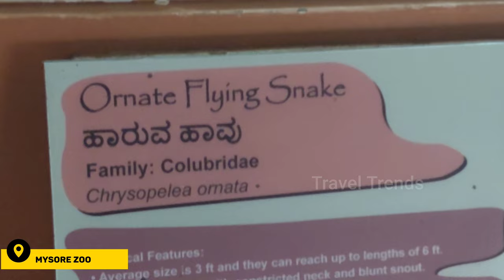Mysore ZOO - Sri Chamarajendra Zoological Gardens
Mysore Zoo Constructed in : 1892
Address : Sri Chamarajendra Zoological Gardens, Zoo Main Road Indiranagar, Mysore, Karnataka 570010
Zoo Entrance Fee
All Days : Adults ₹ 100/-
Chid ( 5-12 Years of age) ₹ 50/- Child ( below 5 years) Free
OpenTimings : 8:30 AM - 5:30 PM, Closed on Tuesdays.
Time Required : 3 hours

Vehicle Parking
All Days : Cycle ₹ 15/- , Two Wheeler ₹ 40/-  , Car / Jeep / Auto ₹ 70/-
Mini Bus / Tempo ₹ 125/- ,  Bus ₹ 175/-

Camera & Luggage
All Day
Video Camera ₹ 200/-
Still Camera ₹ 100/-
Luggage ₹ 15/-

All Days
Adults 200/-
Child
( 5-12 Years of age) ₹ 150/-
Senior Citizen ₹ 150/-
Online 7 seater ₹ 2400/-

ZOO established in the year 1892 and during 1909, I was named after my dear founder, Sri Chamarajendra Wodeyar Bahadur. He engaged Mr. G.H. Krumbeigal, a German Landscaper and a horticulturist who had created the beautiful and attractive landscape for me.

 started with an area of 10.9 acres and in 1907 an additional 6.22 acres was included in me; and subsequently I was expanded to 45 acres. Mr. Huge, an Australian national was selected to head the expanded me as the superintendent. Later, another 50 acres of Kensington Gardens along with the Thandisadak was acquired and thus my total area has increased to 157.02 acre including 77.02 acres of Karanji Lake as on today.

At present I’m housing more than 1450 specimen comprising 150 species representing more than 25 countries. These fascinating Animals include:

Karaikal - Mettur - Mysore - Coorg - Thalacauvery - Sakthi- Trichy - Karaikal
Mettur Dam
Male Mahadeshwara Hills
Mysore Tourist Spot
Mysore Palace
Chamundi Hill Temple
Mysore Zoo / Jayachamarajendra Zoological Gardens
Brindavan Gardens, Near Srirangapatna
St. Philomena's Cathedral

Madikeri (Coorg) Tourist Places
 Abbey Falls,
Chiklihole Reservoir,
Dubare Elephant Camp,
Harangi Dam,
Honnamana Kere Lake,
Omkareswara Temple,
Madikeri Fort,
Raja's Seat,
Talakaveri Temple & Waterfalls,
Gaddige or Raja’s Tomb,

- Amazing Experience
- Issue faced.
- solutions
- 302 ride
- Pulsar 150 bike
- Average speed 65-70 kph
- schedule Break
- road work
- etc ...
camera Used
Gopro 9
mobile
vivo 21
Samsung A7
Bike : Pulsar 150 cc ( Dark Dragon)
tea break : bhuvanagiri
Breakfast : near viruthachalam
Lunch : mettur